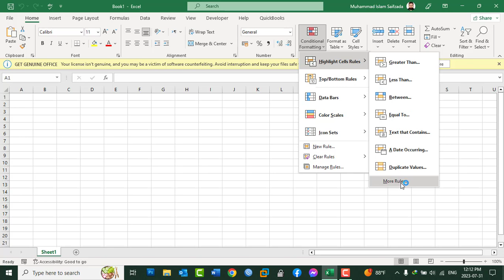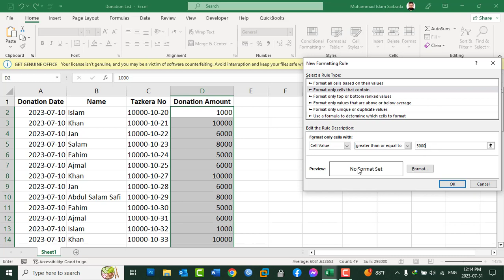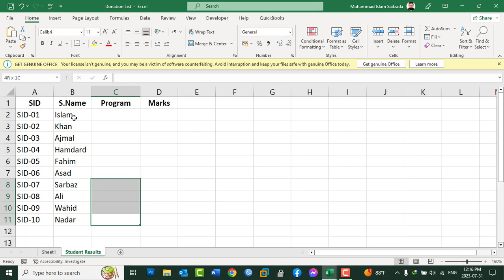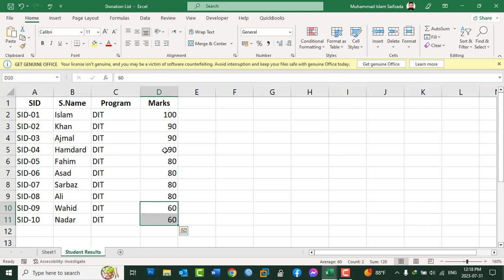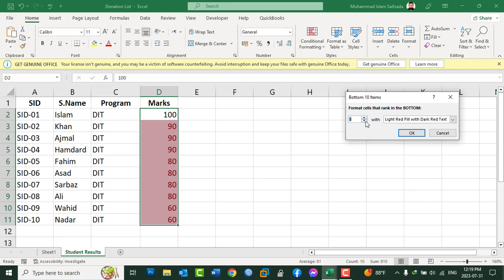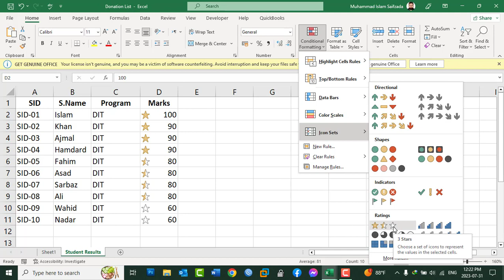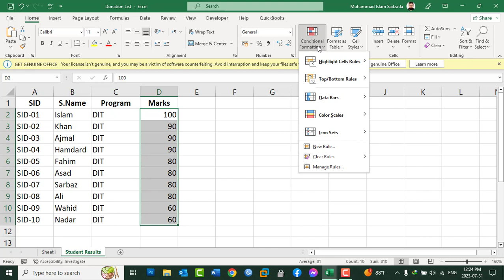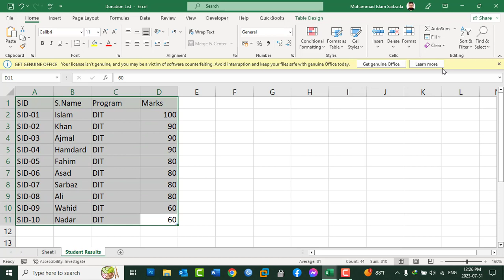MS Excel 2021 Tutorial In Pashto - Lesson 17